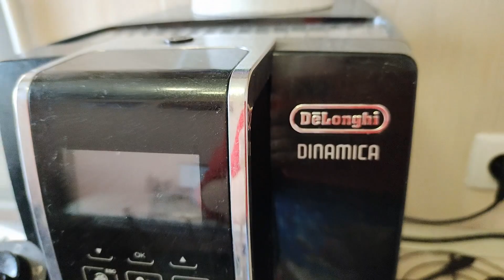ЯИЧНИЦА С ЧЕРРИ. ОБЗОР ПОКУПОК. СЛАДОСТИ ДЛЯ ДЕТЕЙ. НАШИ ЙОРКИ. ТРИ РАЗНЫХ СОРТА АРБУЗОВ.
ВЛОГ. Сегодня на завтрак яичница с черри. Попала под дождь. Покажу обзор покупок. Нашим детям купила сладости. - Видео с канала ТОП SHOP И КУЛИНАРИЯ СО СВЕТЛАНОЙ Шикарные картины из алмазки ручной работы. outu.be/d58d7Zf1NUw - СВЕТОФОР. Бешено низкая цена на АЛМАЗЫ. - DIY. ФИКС ПРАЙС переделки. Чудо шкатулка. - ПАВЛОВОПОСАДСКИЙ платок в подарок. - Вопрос - ответ. Вы спрашивали - я отвечаю. - Шикарная ПАВЛОВОПОСАДСКАЯ шаль на Новый год. - ПОЗОР. - Кулинария. Секрет приготовления прозрачного холодца. - РАСПРОДАЖА. Шикарные бисерные цветы ручной работы. - МАСТЕР КЛАСС. Зеркальное фальш окно в интерьере. - ПСИХОЛОГИЯ. Что такое женское счастье. - Психбольница зовёт САМВЕЛА АДАМЯНА. - ШИКАРНЫЙ КАМИН сделанный женскими руками. - ВЛОГ. В постели с САМВЕЛОМ АДАМЯНОМ. - ЙОРКШИРСКИЕ ТЕРЬЕРЫ. Ролик о моих собачках. - Дачные посиделки. Арбузный разговор. - Самый лучший день заходил вчера. - На даче нужно отдыхать, а не работать. - Вот это пицца, просто СУПЕР пицца. - УЖИН ЗА 1ОО РУБЛЕЙ. Вкусно и бюджетно. - Что я привезла из АДЛЕРА. Подарки и покупки. - АДЛЕР. Отель ФЛАМИНГО. Первые впечатления. - Москва - Адлер. Поезд № 104. Двухэтажный.